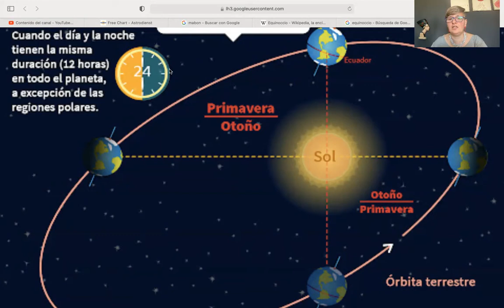EQUINOCCIO mistico Lo sabias? by Maresia Nefer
REGALO 🎁 4 clases por zoom en Octubre a todos los que adquieran el CURSO INTENSIVO DE TAROT
13 videos al valor de 9
8 videos teóricos
5 videos y clases prácticas
Mas información

LOVE COACHING para la temporada de Libra
PROGRAMA de
4 reuniones (3 individuales y 1 grupal) para tener al fin RELACIONES EXITOSAS
Técnicas de Love Coaching
Carta natal
Tarot
Metafísica
CUPOS SUPER LIMITADOS

Pre LANZAMIENTO
GUIA METAFISICA PARA CELEBRAR EL CUMPLEAÑOS
A la mitad de su valor

CELEBRACION DE EQUINOCCIO
El momento más importante del año sincronizando con Sol
LO CELEBRAREMOS EN LA COMUNIDAD COSMICA
UNITE!!